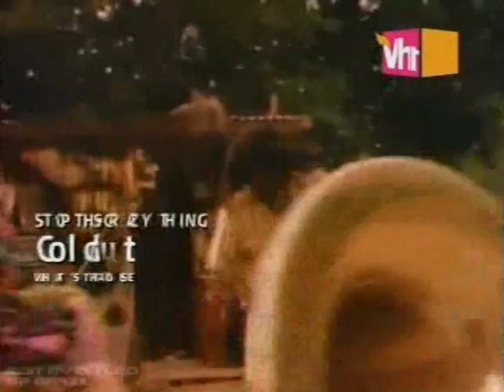Coldcut - Stop This Crazy Thing [Edit by Dj Léo 2012]